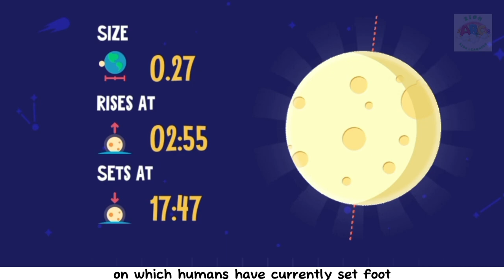Learn The Moon Star Walk Kids | Space Solar System | Kids Learning |Educational Video for Toddler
Learn The Moon Star Walk Kids | Space | Kids Video | Kids Learning | Educational Video for Toddler and Preschool

ZION KIDS LEARNING | KIDS VIDEO | YOUTUBE KIDS | KIDS LEARNING | EDUCATIONAL VIDEO FOR TODDLER AND PRESCHOOL

Hi guys, I'm Zion.

This is my channel about learning something like colours, animal, fruits, numbers, vegetables, etc.

XoXo, Zion